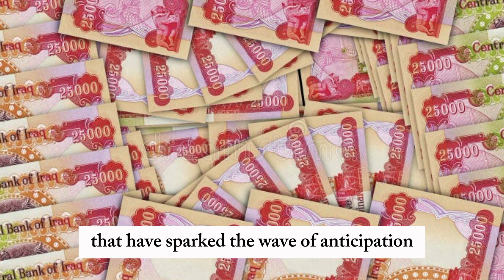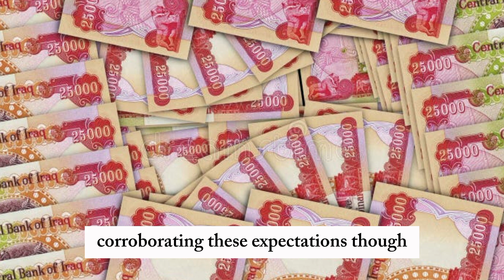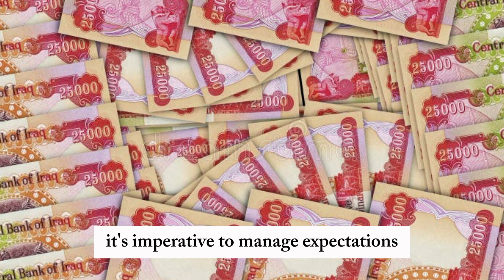💥Chase Bank💥 Announced New Iraqi Dinar Rate💥Iraqi Dinar News💥